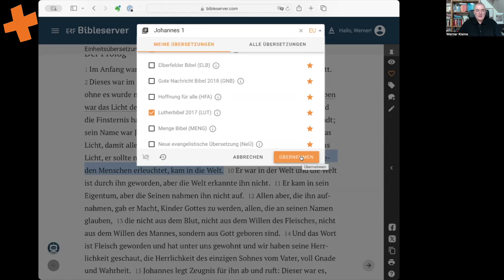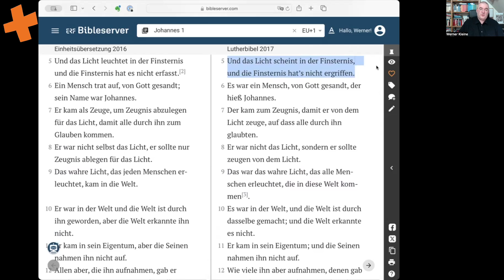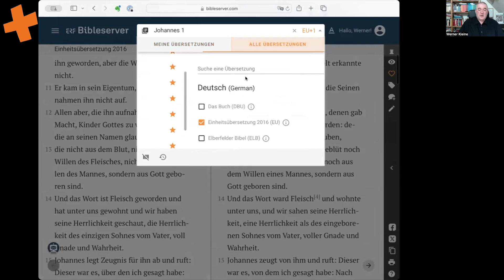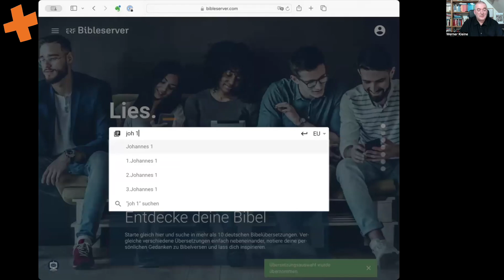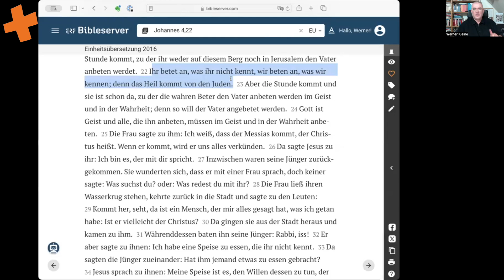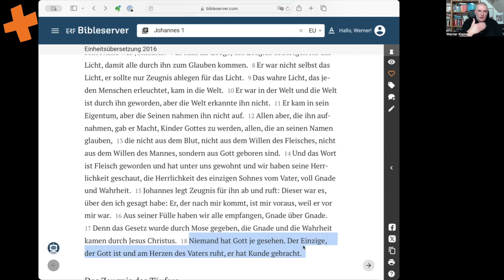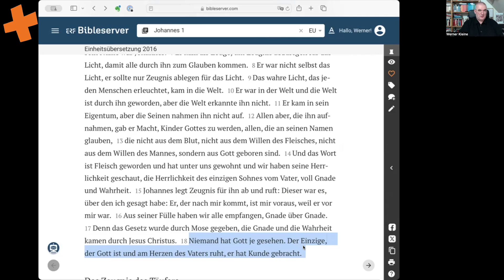Und das Wort ist Fleisch geworden (Joh 1,14) - Eine Betrachtung des Johannesprologs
(Glaubensinformation)

Das Johannesevangelium spielt unter den vier biblischen Evangelien eine besondere Rolle. Nicht nur seine Chronologie unterscheidet sich von den anderen Evangelien, auch sein dramaturgischer und theologischer Duk-tus ist anders. Das wird schon am Beginn des Evangeliums deutlich. Markus beginnt mit der Taufe Jesu im Jordan, Matthäus und Lukas erzählen am Beginn ihrer Evangelien von der Geburt Jesu. Johannes hingegen stellt an den Beginn seines Evangeliums einen großen Hymnus, den Johannesprolog, der einer Ouvertüre die zentralen theologischen Themen komprimiert präsentiert und poetisch verdichtet. So wird der Johannesprolog zu einem Glaubensbekenntnis eigener Art.

Eine Einführung in den Johannesprolog, die auch moderne Aspekte über die Bedeutung und Wirksamkeit von Worten und Sprache in den Blick nimmt.

Mitschnitt der Glaubensinformation mit Dr. Werner Kleine, die am 21. August 2024 als Webinar stattfand.